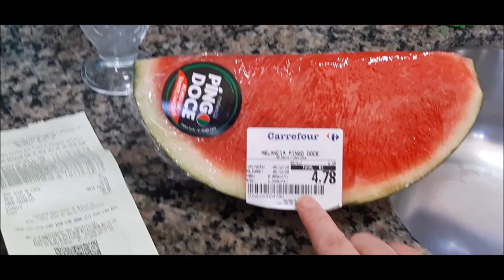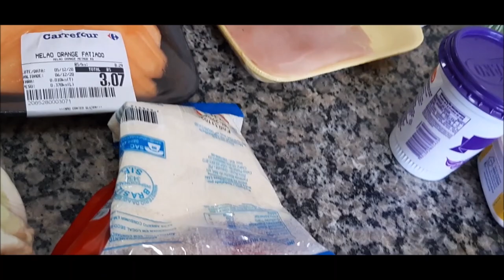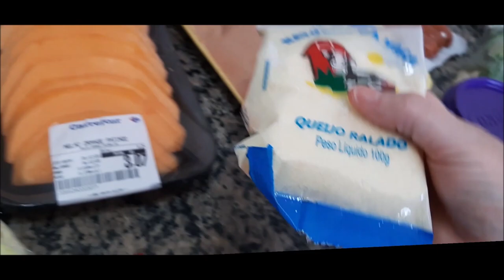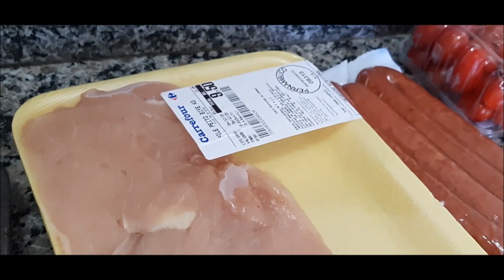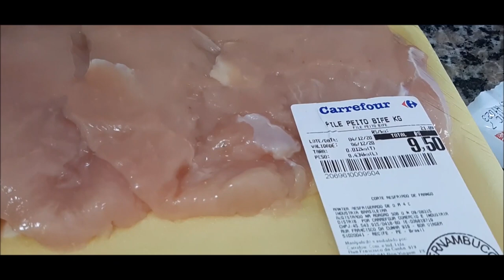COMPRA NO CARREFOUR COM PREÇOS EM REAIS TAMBÉM CONVERTIDOS NO EURO